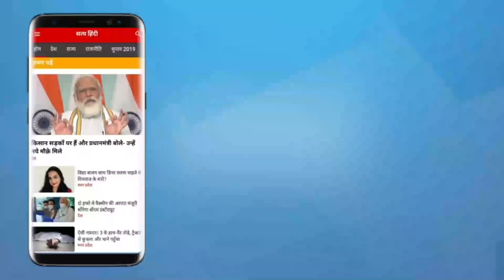'Gujarat: BJP is winning but they are nervous' । GUJARAT ELECTIONS । MODI । ARVIND KEJRIWAL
गुजरात : नेताओं के BJP ने टिकट काटे फिर भी सन्नाटा क्यों?  आलोक अड्डा में राजनीतिक विश्लेषक डॉ. हरि देसाई की टिप्पणी

Gujarat: BJP cut the tickets of the leaders, yet why the silence? Remarks by Dr. Hari Desai, Political Analyst in Alok Adda